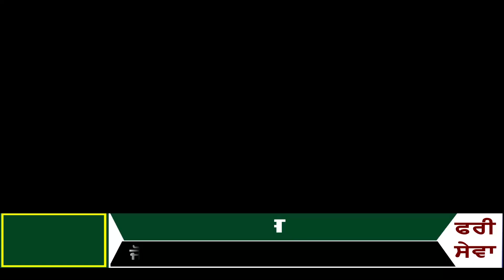ਲੌਰੈਂਸ ਵਿਸ਼ਨੋਈ ਵਲੋਂ ਕੀਤਾ ਗਿਆ ਕਬੂਲਨਾਮਾ ਜਿਸ ਨਾਲ ਖੁੱਲ ਗਏ ਸਾਰੇ ਰਾਜ਼